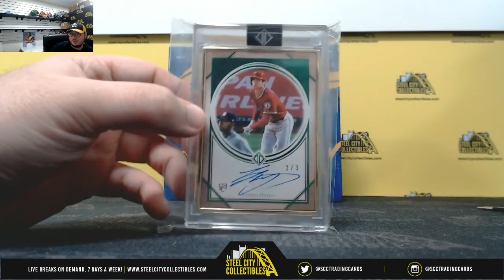2019 Gold Rush Grand Salami Baseball Box Live Break - James